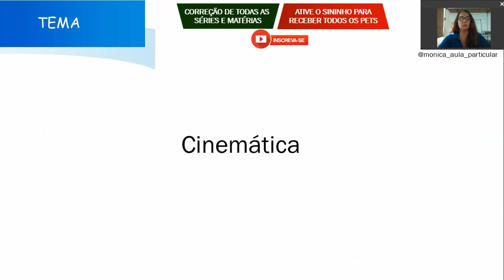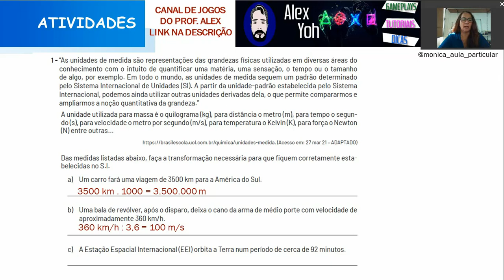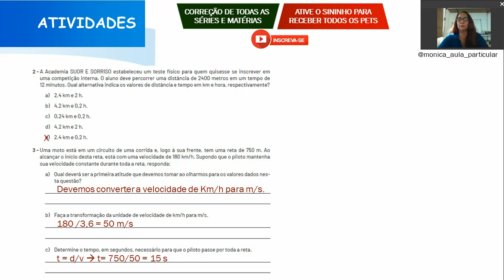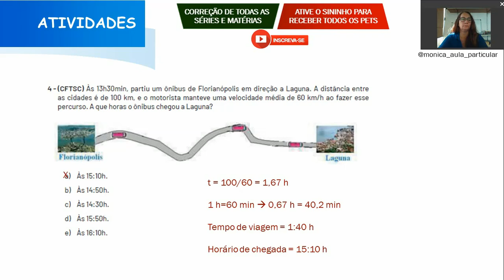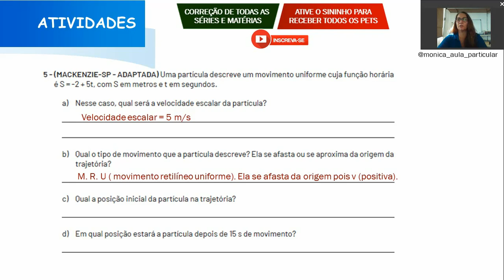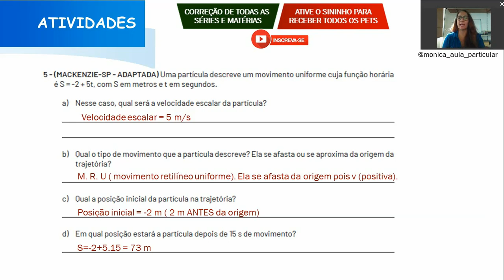Correção PET 2 (2021) - Física 1° ano (SEMANA 1) VOLUME 2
Neste vídeo eu faço a correção das Atividades da disciplina de FÍSICA DO PET 2 2021 da SEMANA 1, VOLUME 2 do 1º ano do Ensino Médio.